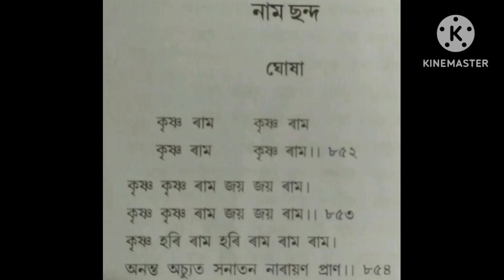নামপ্ৰসঙ্গত এই তিনিশাৰী প্ৰধান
নামপ্ৰসঙ্গৰ প্ৰকৃত নাম তিনিশাৰীnamprasang dihanam নামপ্ৰসঙ্গ নাম @Binoy120